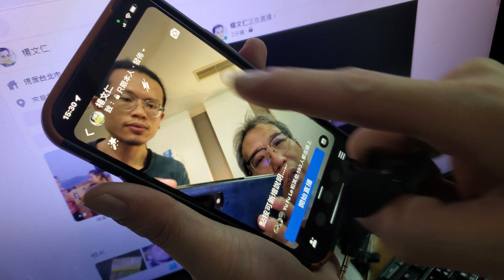臉書直播麥克風收音注意事項 黑鳥一對二四合一無線麥克風 可以幫安卓手機蘋果手機充電還可以監聽